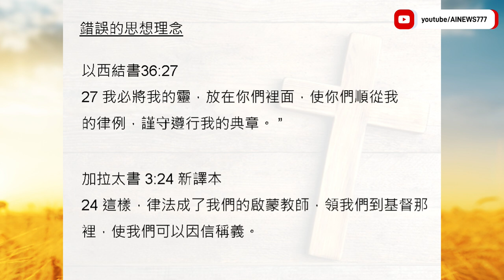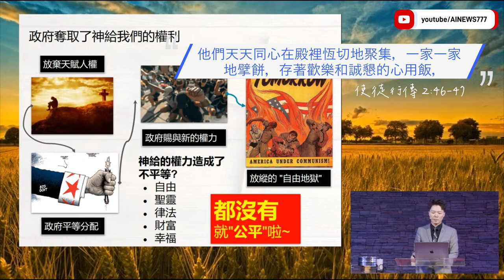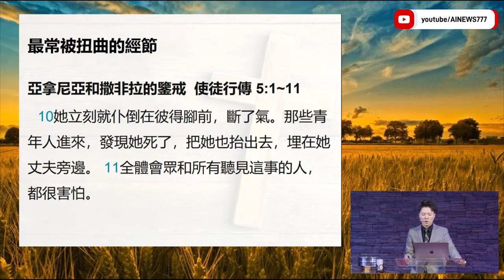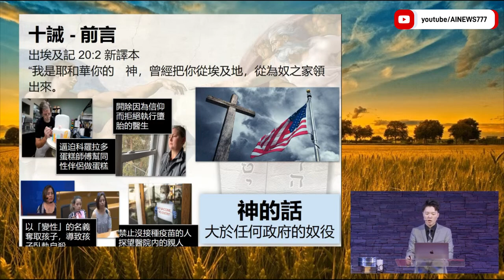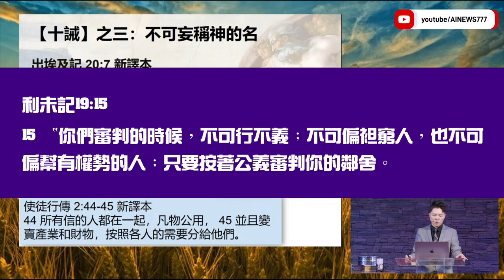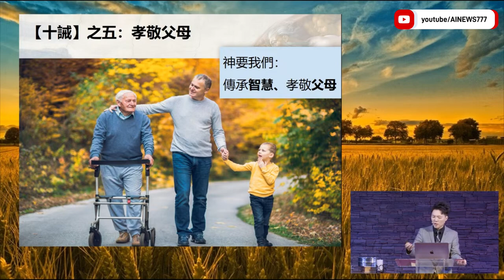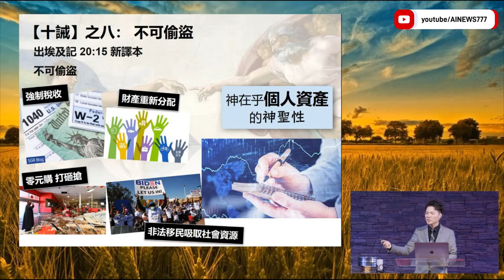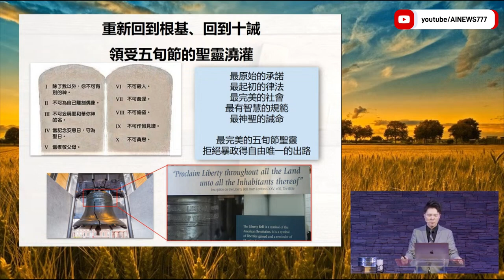主日訊息分享: 十誡 —— 豐收華夏基督教會 | AI News 愛報導